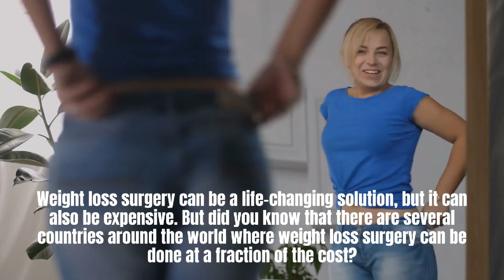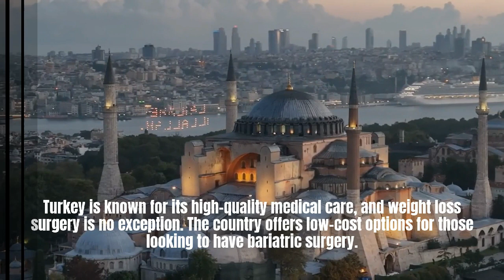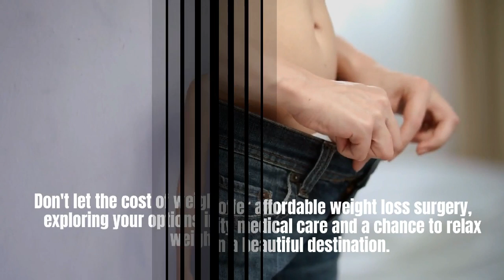5 Top Countries for Weight Loss Surgery in the World 2023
Contact PlacidWay to Get Weight Loss Surgery at Your Desired Country

Weight loss surgery, also known as bariatric surgery, is a life-changing procedure that can help individuals achieve significant weight loss and improve their overall health. However, the cost of the surgery can be prohibitively expensive for many people, especially in developed countries.

Fortunately, there are a number of countries around the world where weight loss surgery can be obtained at a fraction of the cost. Here are five cheapest countries for weight loss surgery in 2023:

1. Mexico
2. Turkey
3. India
4. UAE
5. Dominican Republic

Ready to take the next step towards achieving your weight loss goals? Contact PlacidWay today and let us help you find the perfect weight loss surgery option in the country of your choice.

With our extensive network of top-rated surgeons and facilities, we can help you find the best option to fit your budget and your needs. Don't let the cost of weight loss surgery hold you back any longer. Contact PlacidWay today and start your journey to a healthier you!

Segmentation:
0:00 Introduction
0:24 5 Best Countries for Weight Loss Surgery in the World 2023
0:32 1. Mexico
0:59 2. Turkey
1:22 3. India
1:46 4. UAE
2:13 5. Dominican Republic
2:58 Contact us Today at